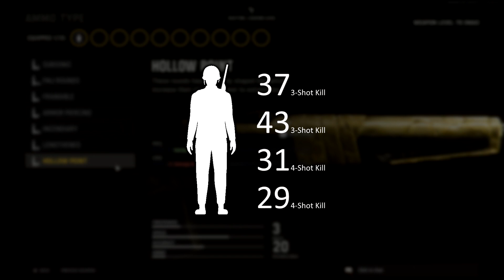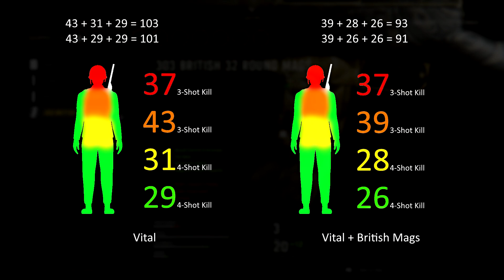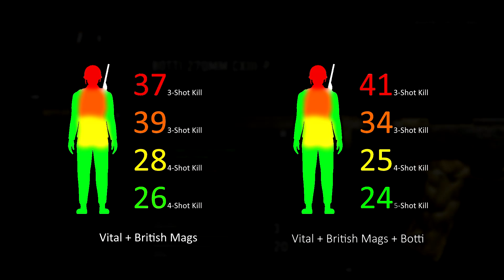ITRA BURST Complete Weapon Guide | Vanguard Weapon Comparison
No need to use the STG when you can use the Itra Burst. Today we take a deep dive into the attachments and create the best setup loadout for the itra burst.